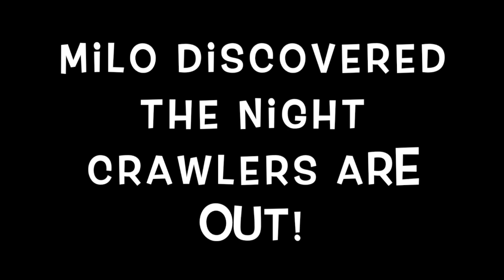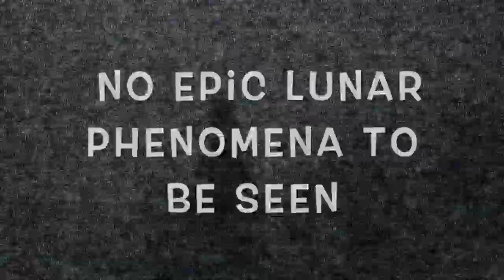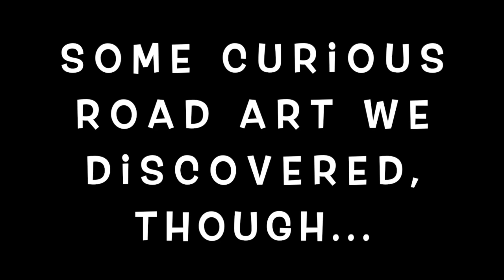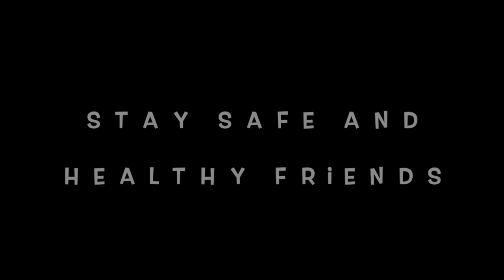Super Moon Walk WithMe - Larratt Family Isolation Vid #3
In this video, we head out on an adventure to chase the Pink Super Moon. There are some interesting events along he way. Larratt fam invite's you to come for a YouTube night walk

@devlarratt (Youtube)